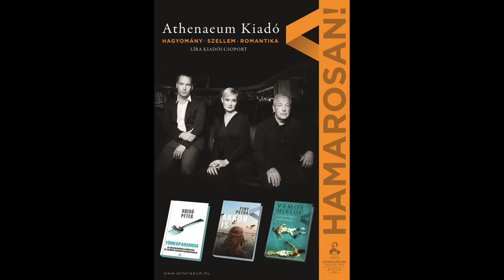Hagyomány-Szellem-Romantika - Athenaeum Kiadó (werk)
Az Athenaeum Kiadó tavaszi kampányának befotózása.
Résztvevő alkotók:
Krekó Péter
Finy Petra
Vámos Miklós

A fotókat Erdélyi Gábor készítette.

Videó: Székács Alexa